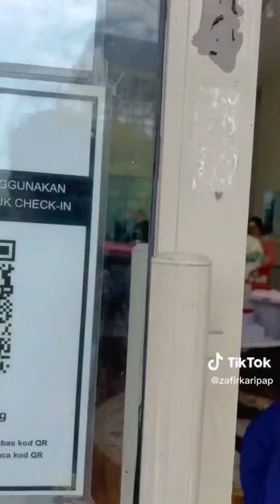Zafir Karipap beli cincin untuk siapa tu kat Kedai Cincin Ampang?